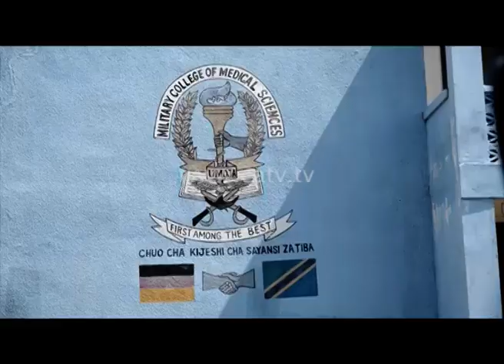Chuo cha Kijeshi cha Tiba chaweka malengo haya kwa wananchi | Mkuu wa chuo afafanua